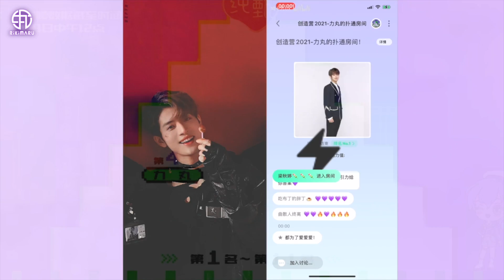【Rikimaru 力丸】INTO1| 成团100天纪念视频 | Happy Debut 100th Day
Pic and Video cr. and authorized by Weibo @力丸·Romantic Planet
                                          @DEPTH·力丸
                                          @IMPRESSION·力丸

           Sotsugyo - SoulJa

2D Rikimaru image authorized by Weibo@_daihuku